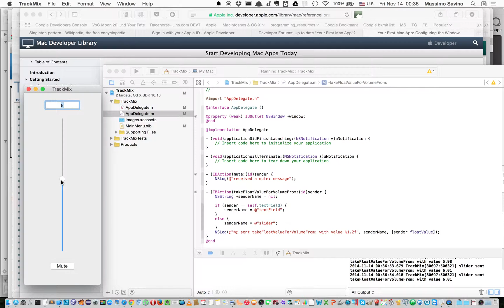TrackMix slider test 20141114 0038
Taking baby steps to development via the official Apple Objective-C tutorial app. Nothing special, not fully working, but it's something ...